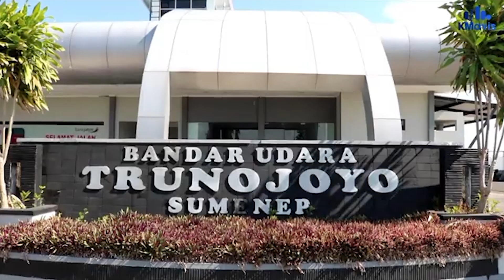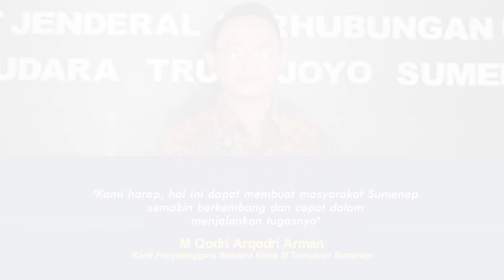Bandara Trunojoyo Sumenep Tambah Rute Penerbangan ke Banyuwangi | Demi Tingkatkan Ekonomi Rakyat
//BANDARA KELAS III TRUNOJOYO SUMENEP TELAH MEMBUKA PENERBANGAN LAGI/ SETELAH WABAH COVID-19 MULAI MEREDA// UNTUK SAAT INI/ TERDAPAT PENAMBAHAN FREKUENSI JADWAL PENERBANGAN/ IALAH MENUJU BANDARA BANYUWANGI/ YANG DIMULAI SEJAK HARI SELASA/ 11 JANUARI 2022//

//KANIT PENYELENGGARA BANDARA KELAS III TRUNOJOYO SUMENEP/  MUHAMMAD QODRI ARQODRI ARMAN MENGATAKAN/ TAMBAHAN RUTE PENERBANGAN/ MERUPAKAN SOLUSI DARI PERMASALAHAN TRANSPORTASI/ TERUTAMA ANTARA KABUPATEN SUMENEP DAN BANYUWANGI/ BISA DITEMPU DENGAN WAKTU SINGKAT//

//DIA MENYAMPAIKAN/ PEMBUKAAN PENERBANGAN RUTE BARU MENELAN BIAYA 14 MILIAR RUPIAH// ANGGARAN TERSEBUT BERASAL DARI KEMENTERIAN PERHUBUNGAN REPUBLIK INDONESIA// DANA TERSEBUT BUKAN HANYA UNTUK RUTE SUMENEP-BANYUWANGI ATAU SEBALIKNYA/ TETAPI JUGA UNTUK SUMENEP-SURABAYA DAN SURABAYA-SUMENEP/ BAWEAN-SUMENEP/ DAN SUMENEP-PAGERUNGAN/ SERTA YANG LAINNYA//

"Kami harap, hal ini dapat membuat masyarakat Sumenep semakin berkembang dan cepat dalam menjalankan tugasnya"

M Qodri Arqodri Arman
Kanit Penyelenggara Bandara Kelas III Trunojoyo Sumenep

//SEMENTARA ITU/ WAKIL BUPATI SUMENEP DEWI KHALIFAH MENGATAKAN/ BANYAK WARGA SUMENEP YANG BERDOMISILI DAN BERBISNIS DI KABUPATEN BANYUWANGI// SEHINGGA/ RUTE PENERBANGAN TERSEBUT AKAN BERDAMPAK BESAR PADA PENINGKATAN EKONOMI WARGA//

//DIA MENGURAIKAN/ POTENSI EKONOMI ITU MELIPUTI PEMAKSIMALAN POTENSI DESTINASI WISATA/ WISATA BUDAYA/ KULINER/ KERAJINAN DAN HASIL UMKM//

//IMAM MAHDI/ SYAHID MUJTAHIDY/ KMAVIS SUMENEP/ MELAPORKAN//